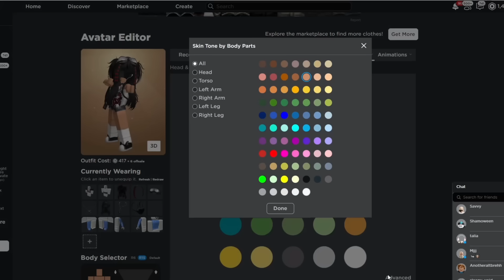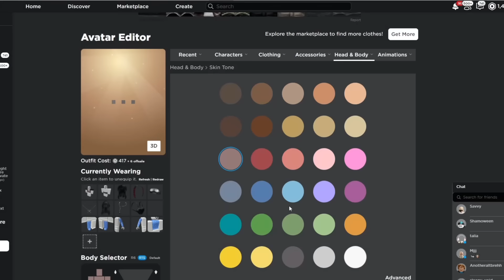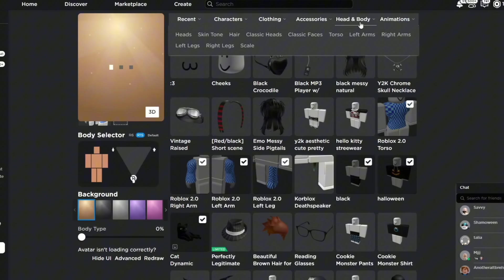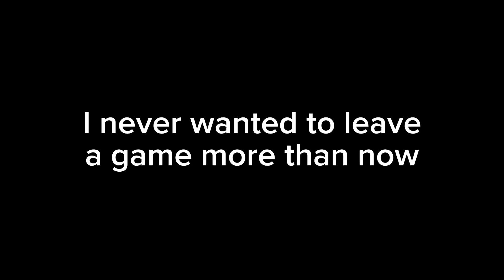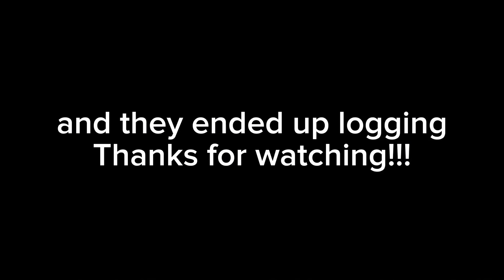I COPIED AVATARS IN MM2…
HEY GUYS!!! I FOUND TEAMERS WHILE I WAS COPYING PEOPLES OUTFITS 🙈